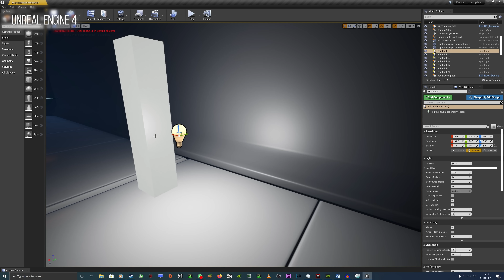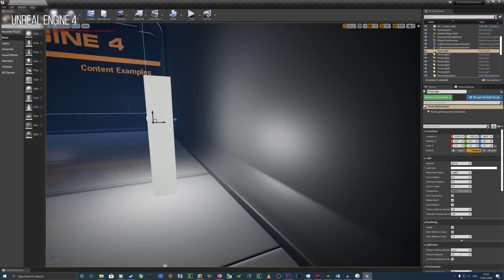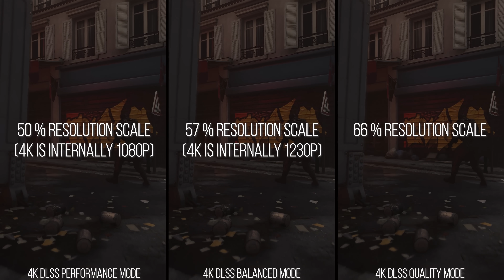Wolfenstein Youngblood - Ray Tracing/VRS/DLSS in id Tech 6 - A Next-Gen Features Showcase?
id Tech 6 - a properly impressive, performant engine gets a ray tracing upgrade, along with the most impressive DLSS support we've seen yet *and* VRS (variable rate shading). It's a showcase of the kind of features we expect to see from the next-gen console, but what kind of results does it deliver here? And just how fast is it?